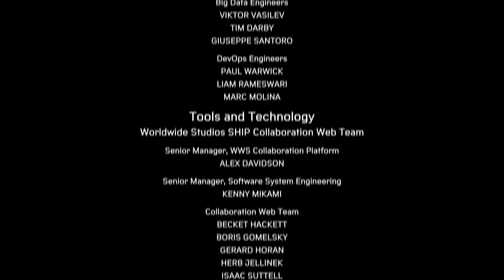SPIDER-MAN MILES MORALES WALKTHROUGH *PART 14* FINALE - (PlayStation 5)